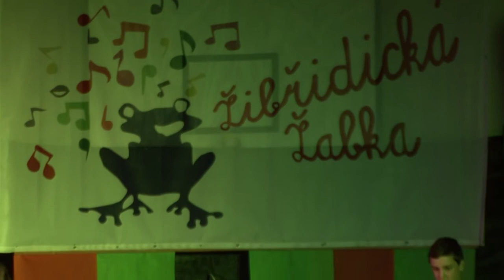Žibřidická žabka 2015